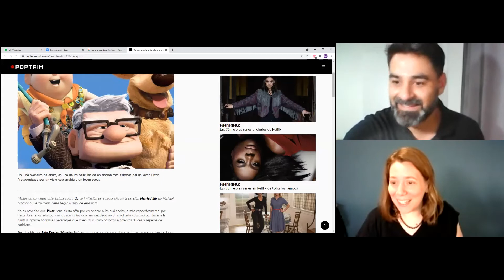INTRO LSA UPAMI UNAHUR - ÚLTIMA CLASE 25/11/2021